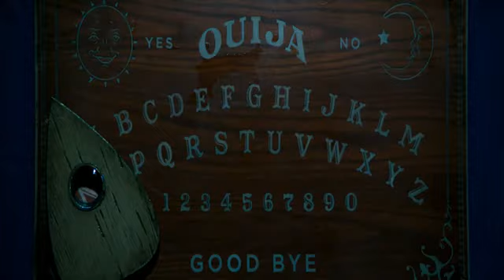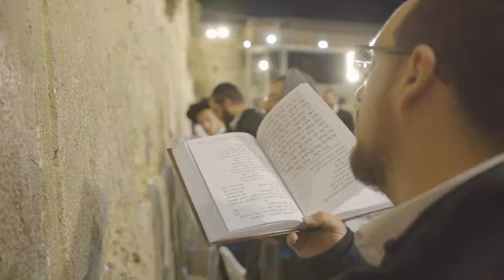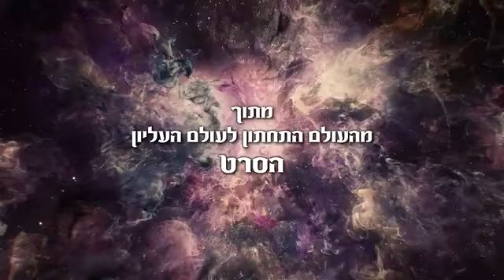סיאנסים בכלא - אסירים עשו סיאנס בכלא - הרב מנחם אדרי Séances in prison - Rabbi Menachem Adri